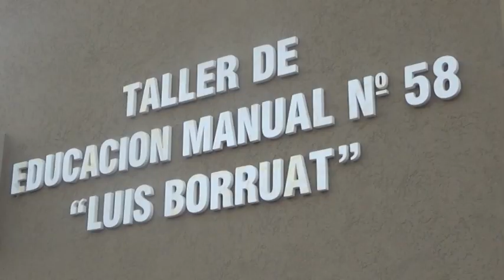MARISA MILESI - VICE DIRECTORA - INSCRIPCIONES ABIERTAS EN LA PRIMARIA NOCTURNA